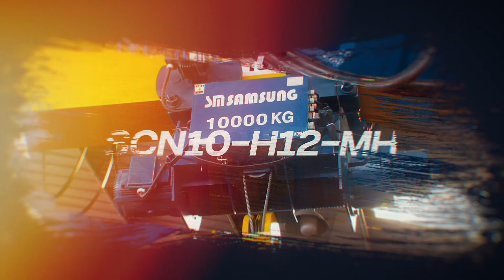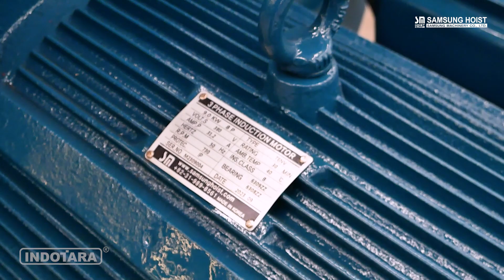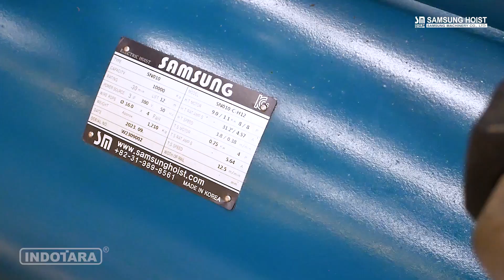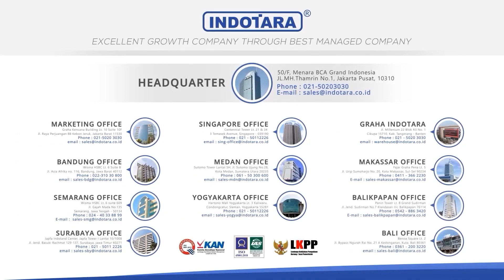REVIEW SAMSUNG WIREROPE HOIST KAPASITAS 10 TON DENGAN TIPE SCN10-H12-MH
Samsung Wirerope Hoist merupakan perusahaan global masa depan yang berfocus pada produksi material handling, terutama hoist yang mengutamakan keamanan / safety untuk membangun kepercayaan diri pengunanya.
Samsung Hoist merupakan Brand Global yang penuh semangat dan menyukai tantangan di industri hoist untuk memberikan solusi serta masa depan yang lebih baik untuk teknologi dan kenyamanan pada penggunaan hoist.

Salah satu produk terbaiknya yang sudah sangat di kenal berupa Samsung Chain Hoist dan Samsung wirerope hoist dimana sudah dijual ke seluruh pelosok negri dengan hasil yang sangat baik dan di puji oleh penggunanya.

SAMSUNG HEAVY DUTY Wire rope Hoist, Made In Korea
• Type : SCN10-H12-MH (Single Girder / Creep Speed)
• Capacity : 10 Ton
• Lifting height : 12 mtr
• Hoisting Speed : 3.7/0.37 m/min
• Hoist Motor : 9/1.1 Kw x 8 P
• Traversing Speed : 12.5 m/min
• Traversing Motor : 0.75 Kw x 4 P x 1
• Control : 48 VAC (Safe for Human)
• Power : 3Ph/380VAC, 50 Hz
• Wire rope Construction : 6 x (fi)37
• Wire rope Diameter : Ø16 mm
• Wire rope Reeving : 4/2
• Width of I-Beam : 150-175 mm
• Min. Curve Radius : For Straight Only
• Overload protector : Digital Adjustable OLP with Buzzer
• ISO Duty Class : M5

Untuk Informasi lebih lanjut, hubungi kami di :

Headquarter :
PT. INDOTARA PERSADA
50/F, Menara BCA Grand Indonesia

Indotara Showroom :
GRAHA INDOTARA

Singapore Office :
17F, 12 Marina Boulevard
Singapore - 018982

Editor : Rizal
Campres : Amru
Vp id : 3940